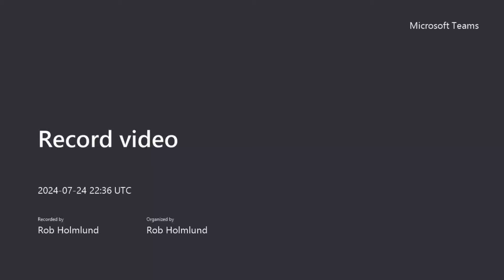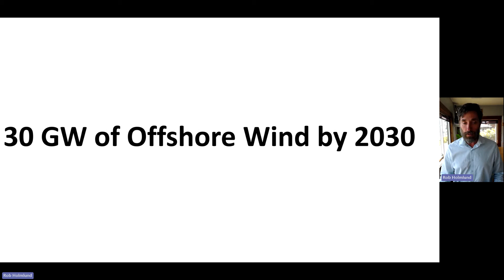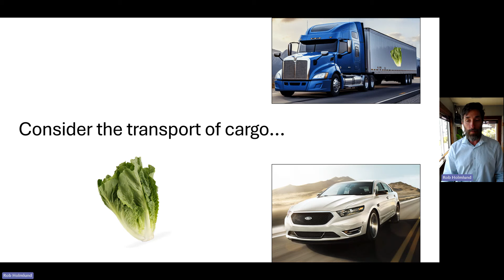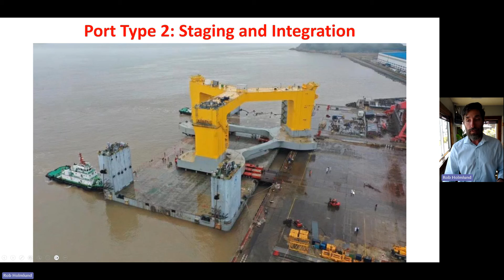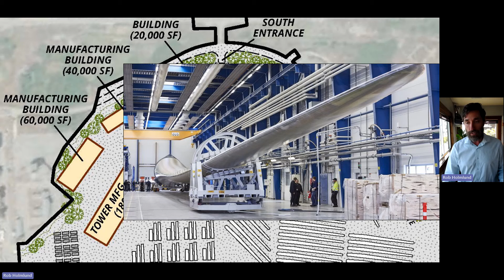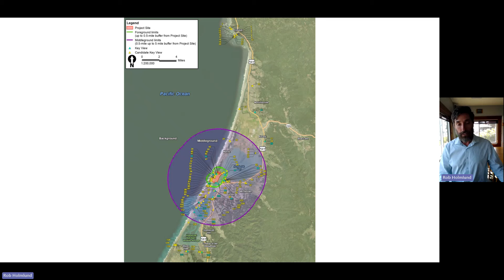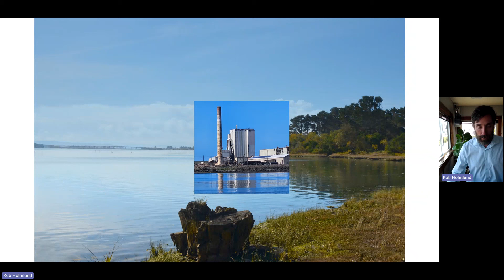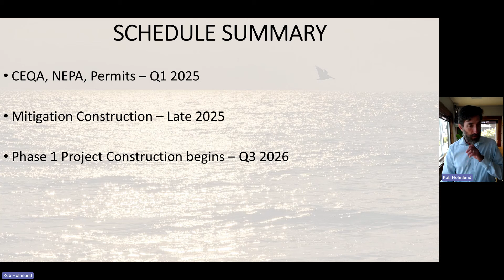Humboldt Bay Offshore Wind Heavy Lift Terminal: Visual Simulations: Public Mtg Recording (240724)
This video is a recording of a presentation that was shared on the evening of July 23rd, 2024 with about 200 people at a public meeting at the Sequoia Conference Center in Eureka, CA. The content of this video is effectively identical to the content that was shared last night.  However, last night, the presentation was followed by around 45 minutes of questions and answers from the audience, which was then followed by open public comment from dozens of community members.  Anyone watching this video is bound to also have questions and thoughts, so we encourage you to attend future public meetings, come to Harbor District monthly Board meetings, or get involved in this project in other ways.  is also a great resource with reliable information.